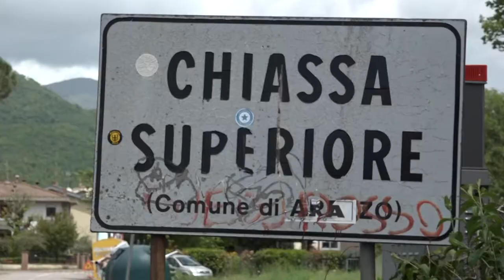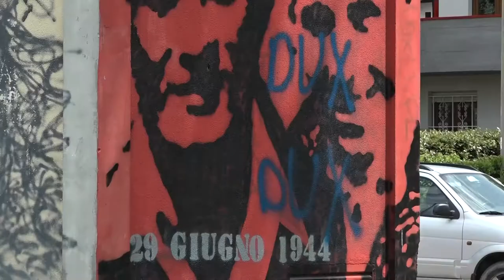Arezzo: scritte fasciste al murales degli eroi della Chiassa